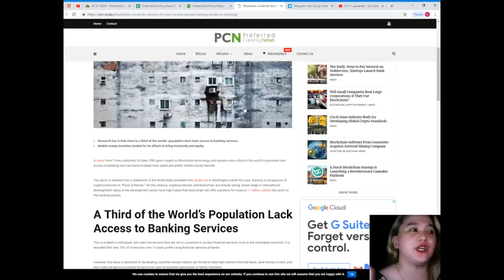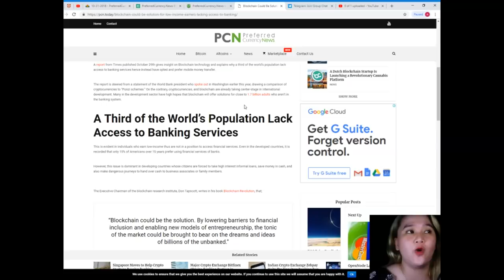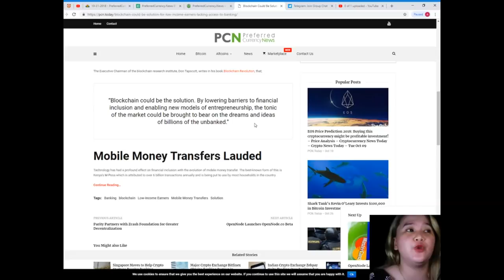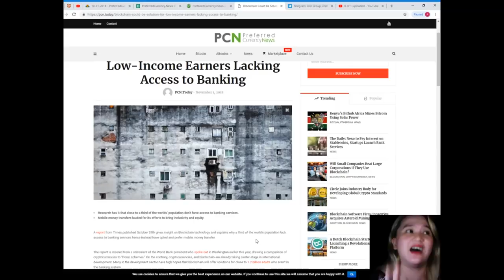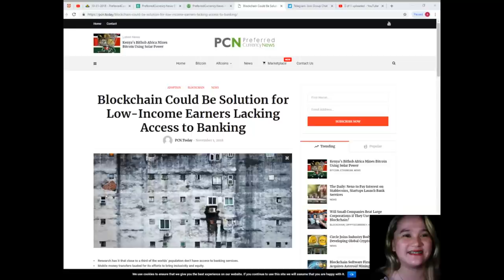Blockchain Could Be Solution for Low Income Earners Lacking Access to Banking